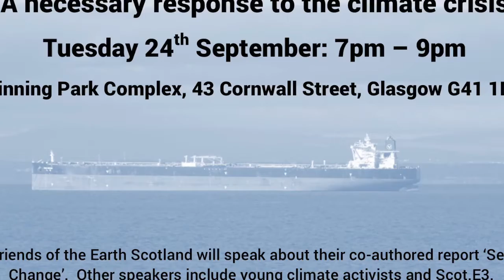Stopping North Sea Oil and Gas Part 2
Mike Downham, representing Scot.E3 reflects on the importance of stopping north sea oil and gas exploitation in the context of a just transition to a zero carbon economy.